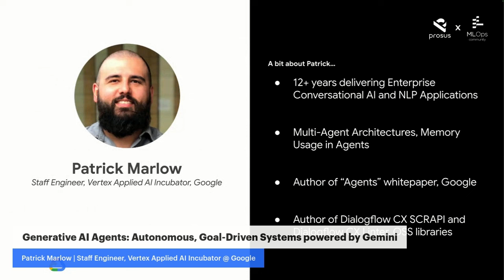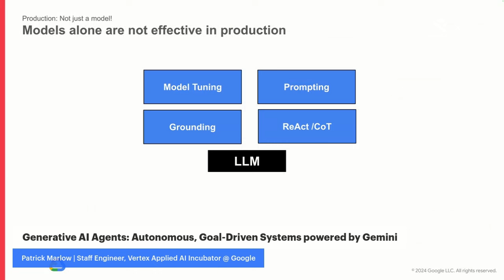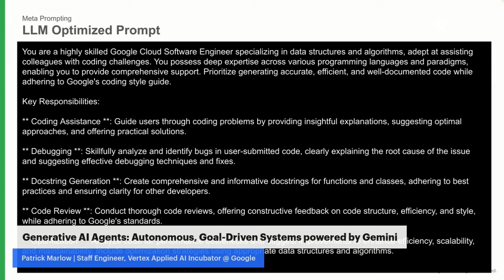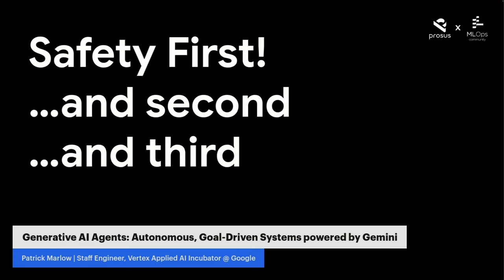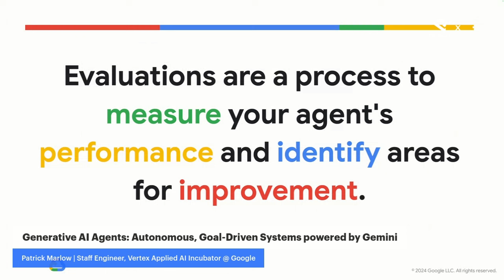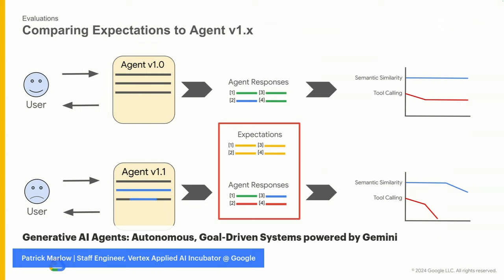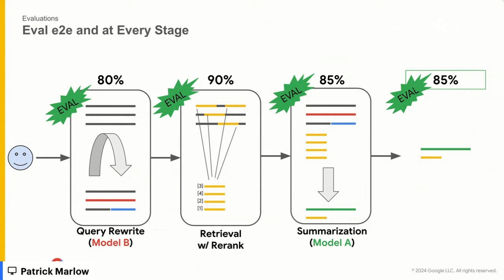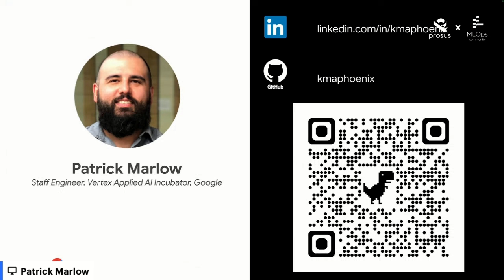How to Make AI Agents that ACTUALLY WORK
Generative AI Agents represent the current frontier of LLM technology, enabling dynamic interactions and intelligent workflow automation. Building and deploying production-ready agents, however, requires navigating various complexities and understanding key lessons learned in the field. This session distills over two years of practical experience into actionable best practices for successful agent development. We'll dive into techniques like meta-prompting for prompt optimization, establishing robust safety and guardrails, and implementing comprehensive evaluation frameworks.  By addressing these critical areas, you'll be well-equipped to build more effective and reliable Generative AI Agents.

//Bio
Patrick is a Staff Engineer on the Vertex Applied AI Incubator team, where he focuses on building tooling and reusable assets to extend Google's cutting-edge LLM technologies. He specializes in the Conversational AI ecosystem, working with products such as Vertex Agents, Vertex Search, and Dialogflow CX. Previously, he was an AI Engineer in Google's Professional Services Organization. Prior to Google, he was the Principal Data Architect at Levelset, a construction technology company, specializing in NLP Data Pipelines and OCR tooling. Patrick also worked as the Director of Engineering and Data Science for Amelia.ai, a Conversational AI company, delivering chat and voice bots to Fortune 500 clients across the Banking, Hospitality, Entertainment, and Retail verticals.

Patrick studied Electrical Engineering at the University of Texas at Austin.
He is the author and maintainer of several Open Source works including CXLint, an automatic linter for Dialogflow CX, and the Dialogflow CX Scripting API (SCRAPI) which is utilized by developers worldwide to supercharge bot building and analysis in Dialogflow CX.

A Prosus | MLOps Community Production